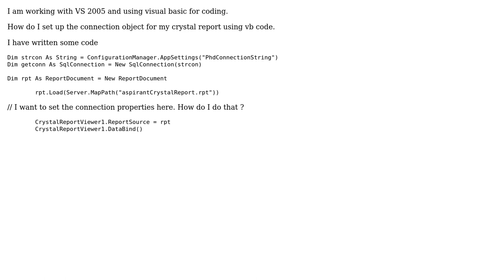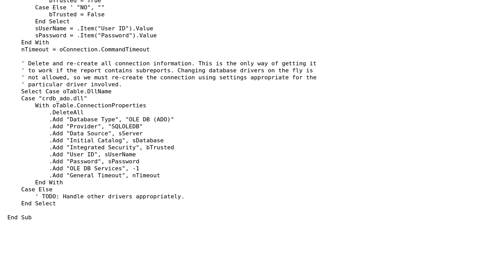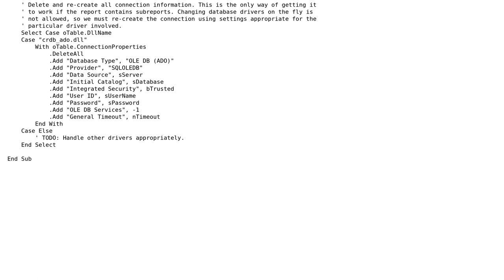Crystal report create connection to OLE DB database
With thanks & praise to God, and with thanks to the many people who have made this project possible! | Content (except music & images) licensed under CC BY-SA | Music | Images & others | With thanks to user Christian Hayter user Bruce and the Stack Exchange Network Trademarks are property of their respective owners. You are responsible for your own actions.